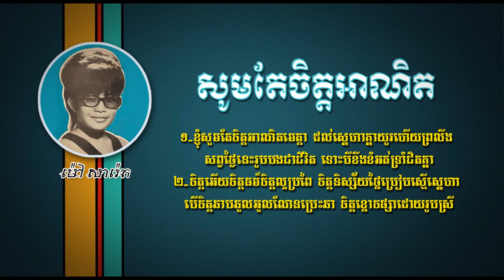សូមតែចិត្តអាណិត - ម៉ៅ សារ៉េត - Som Te Chet Anit - Mao Sareth, Khmer Oldies